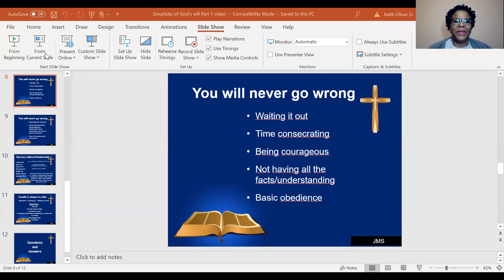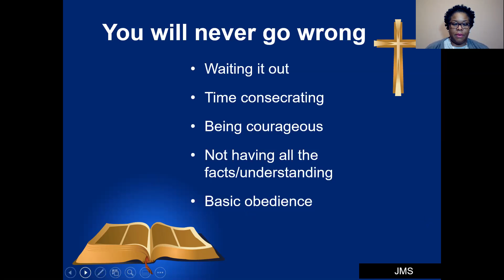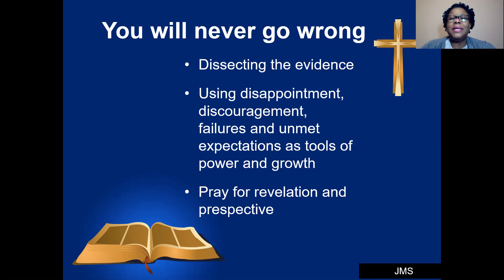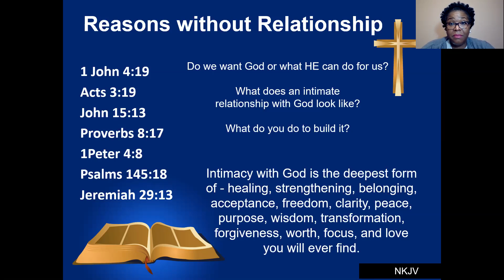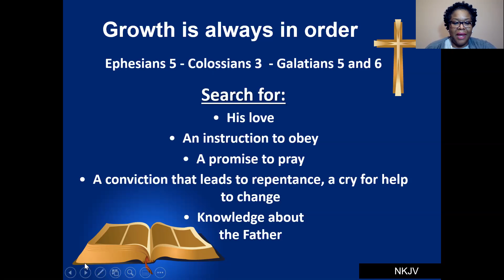JMS Febuary Session "The Simplicity of God's Will" Part I - second half: Just for My Soul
Welcome to Just for My Soul YouTube channel. This video explores the meaning of God's Will for your life and how simple it can be. JMS is a discipleship ministry. Our purpose is to walk with, and guide individuals into an intimate and personal relationship with Jesus Christ through biblical teaching, prayer, personal testimonies, and mentoring.